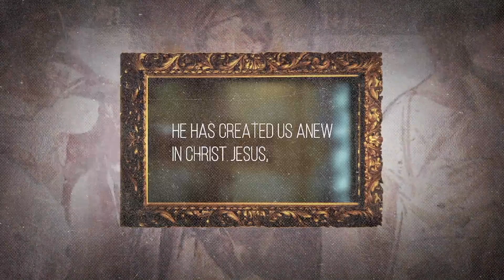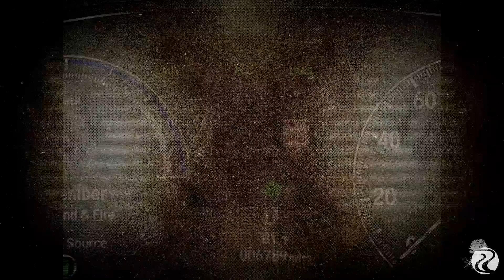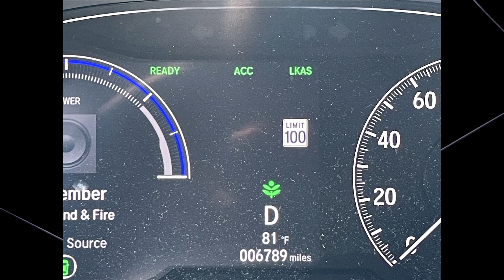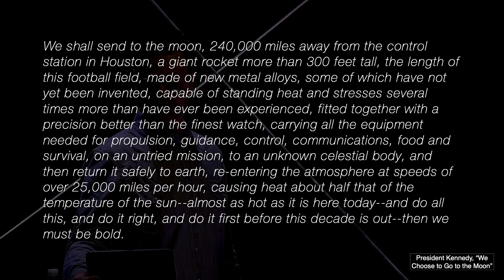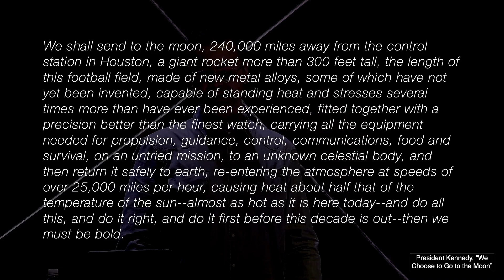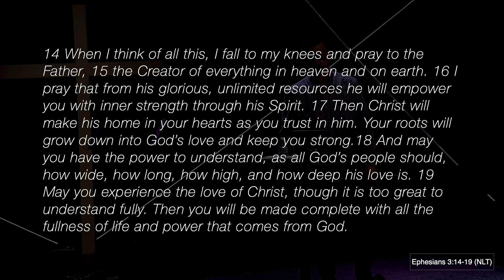Losing Your Limits | Jay Newland | Riverside Community Church